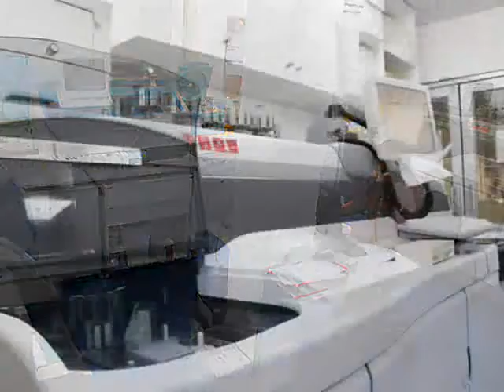[HSF] Nuevo Laboratorio Clínico Hospital San Fernando